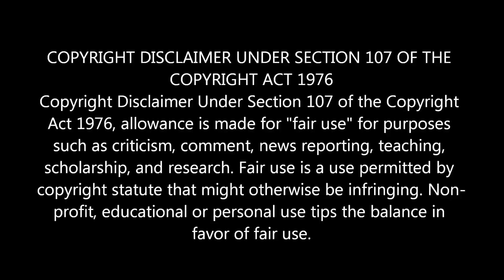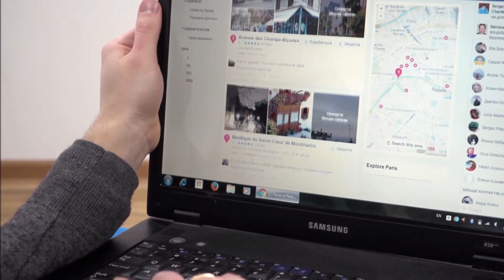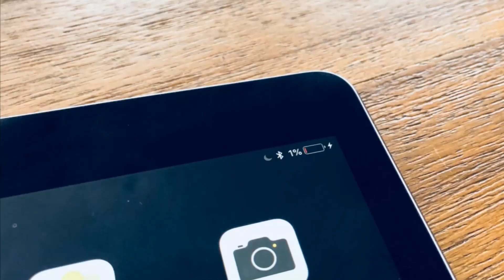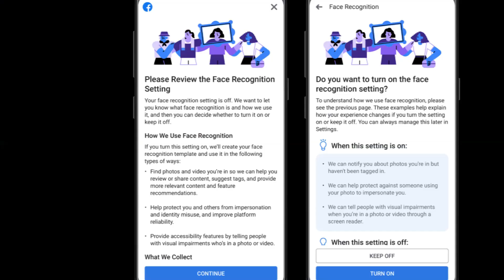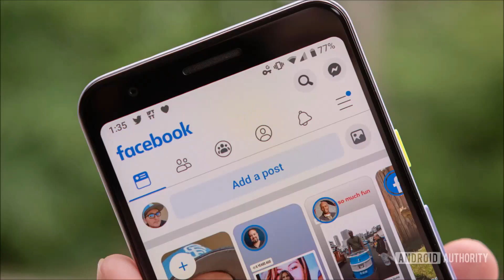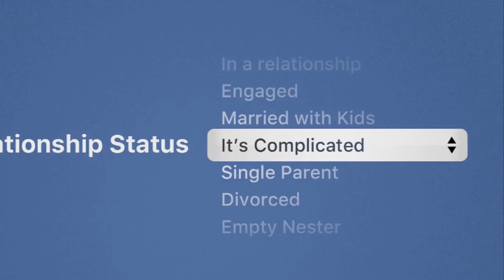பேஸ்புக்கில் செய்யக்கூடாத 10 விஷயங்கள்! | Crazy Talk